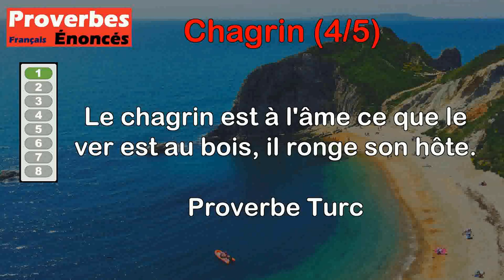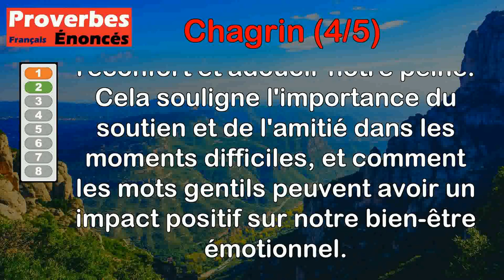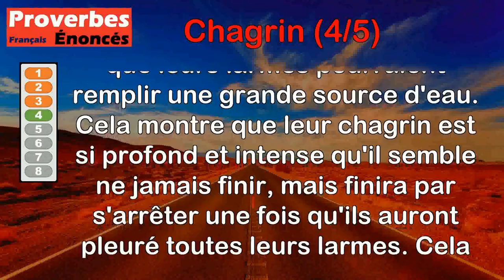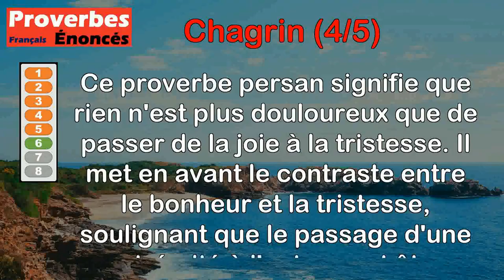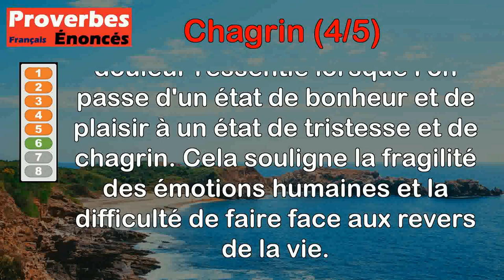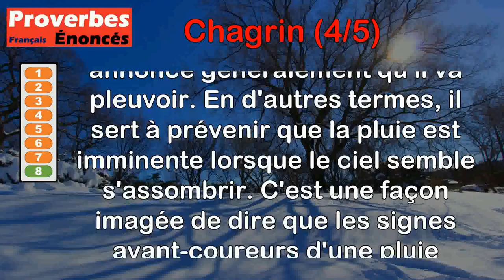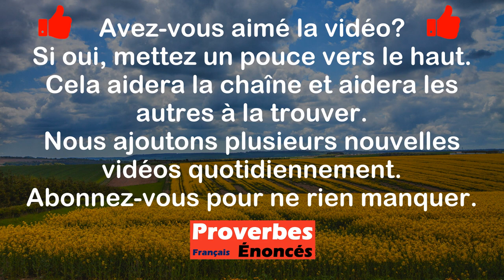Proverbes - Chagrin (4 de 5)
00:00 Introduction
00:07 Proverbe Turc - Le chagrin est à l'âme ce que le ver est au bois, il ronge son hôte.
00:51 Proverbe Danois - Les bonnes paroles des amis adoucissent le chagrin.
01:27 Proverbe Arabe - Toute peine a son adoucissement, le chagrin comme la plus vive douleur.
02:08 Proverbe Chinois - Les pleurs de l'infortuné sont une source abondante dont le cours ne s'arrête que par épuisement.
02:50 Proverbe Italien - L'homme qui se rend maître de sa langue s'épargne de grands chagrins.
03:31 Proverbe Persan - Rien n'est plus amer que de puiser dans la coupe du chagrin, après s'être enivré de délices.
04:19 Proverbe Malgache - Le chagrin est comme le riz en réserve, chaque jour il diminue d'une petite mesure.
05:03 Proverbe Québécois - Le ciel se chagrine, il va pleurer.